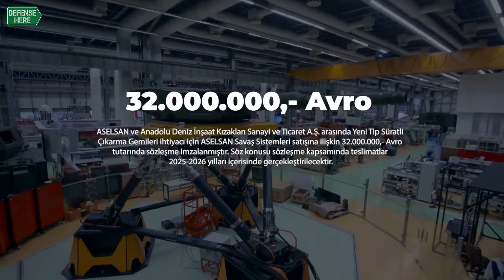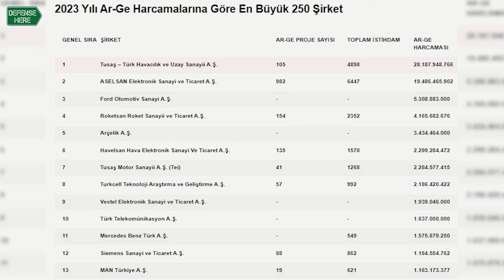Türkiye’nin savunma sanayii gündemi 12 - 18 Ağustos 2024